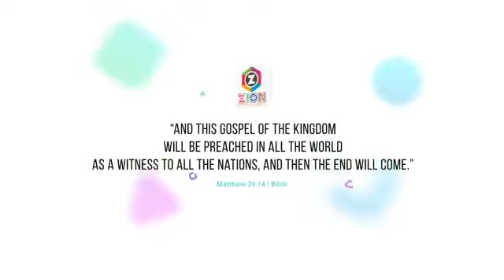TPM MESSAGES | Other Shore | Pas.Durai | Bible Sermons | Christian Messages | T | E